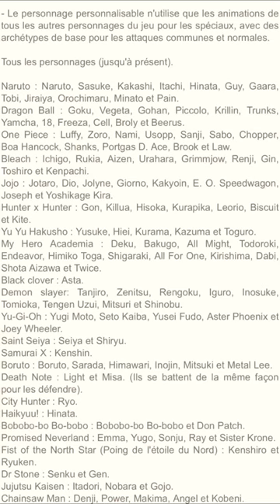Un Futur Jump Force ?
Un Futur JumpForce ?